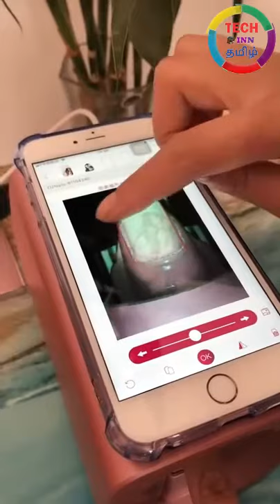Nail Polish Printer(NailArt) | TIT